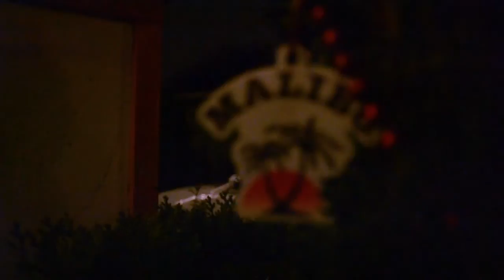Lights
Late night vid.